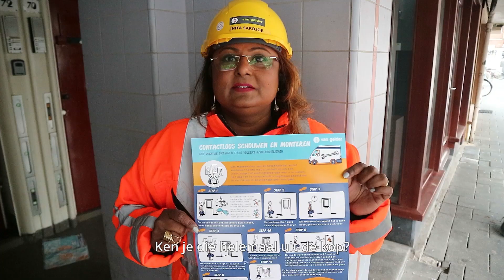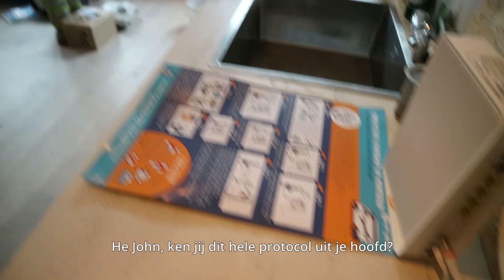Samen Veilig Doorbouwen | Van Gelder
‘Nu alleen nog de meterstanden controleren.’ Na ruim een maand weer werken achter de voordeur! Hoe ze dat doen bij Van Gelder? Rob neemt je mee naar Amsterdam om het uit te zoeken. Lees meer 👇

Bouwen jullie ook veilig door aan Nederland? Deel dan je foto met doorbouwers!

Benieuwd hoe andere bedrijven doorbouwen?